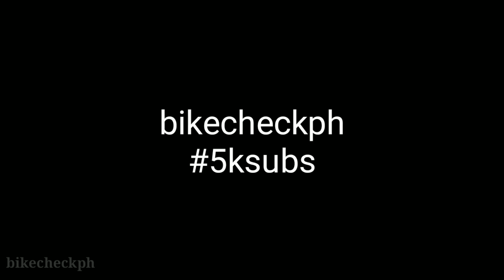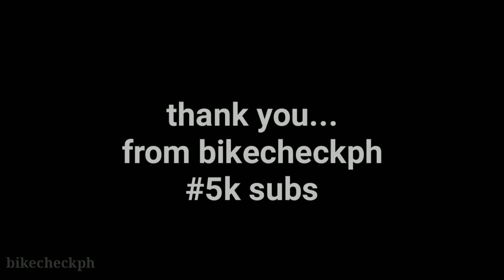5k subs Raffle Spez Flat Pedals! Tapos na po Ito!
Bikecheckph
Thank you very much to all of you...
Specialized flat pedals

7days to comment to join the random comment pick raffle!

Pls. Join sa ating bagong FB group